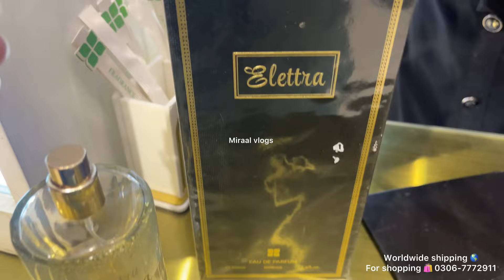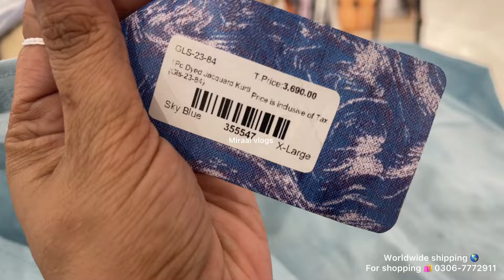Gul Ahmed the great summer sale 70% off perfume & suits in affordable price |24 May 2024